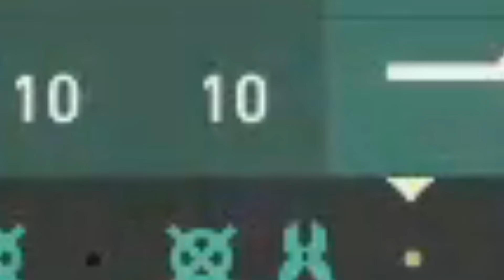THIS is how RADIANTS play VALORANT!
Sorry mic was loud for this.
People in video:
Roman - @toastyfriesreal
Brody - @paaaaaaaaaaaaaanda
Riley - @aetherit2608
Conner/everyone - @PropellerFisher